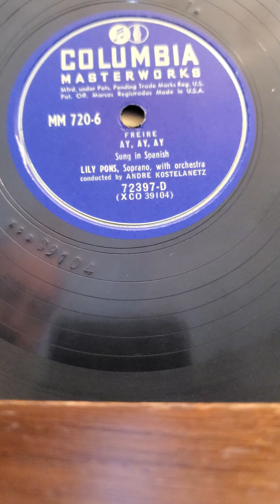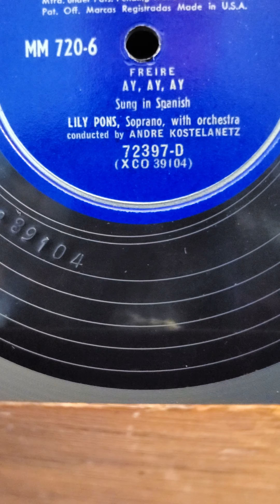Ay, Ay, Ay - (Lily Pons soprano) Andre Kostelanetz and his Orchestra Columbia Records #72397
Ay, Ay, Ay - (Lily Pons soprano) Andre Kostelanetz and his Orchestra   Columbia Records #72397 (set MM-720) 12"